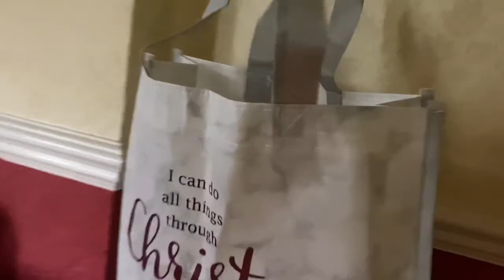COME AND JOIN OUR BIBLE STUDY MGA KAPATID!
THANKS FOR WATCHING MGA KAPATID, DONT FORGET TO SUBSCRIBE AND PLS GIVE US A LIKE AND COMMENT DONE BELOW AT KUNG OK LNG PO PAKI SHARE NA RING SA INYON COMMUNITY.